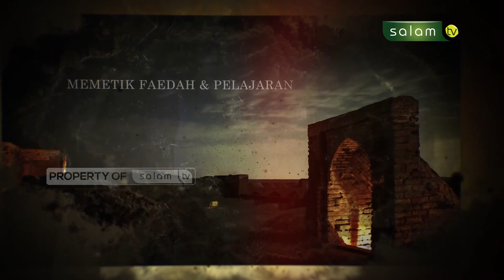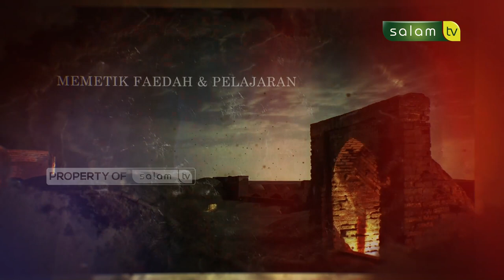Kisah Nabi & Rasul MARYAM BINTU IMRAN FIGUR WANITA TERBAIK PADA ZAMANNYA - ALRIADI FIKRA S.Sos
Pernah dengar kisah MARYAM BINTU IMRAN ?? FIGUR WANITA TERBAIK PADA ZAMANNYA

Simak : Kisah Nabi & Rasul MARYAM BINTU IMRAN FIGUR WANITA TERBAIK PADA ZAMANNYA - ALRIADI FIKRA S.Sos

Tonton SALAM TV di:
Frekuensi : 3773
Simbol Rate : 10.280
Polaritas : Horizontal
🔴 My Republic: Ch 285

💳 Bantu Operasional Dakwah @salamtelevisi :
| Bank Muamalat
| Kode 147
| an. Salam TV Peduli